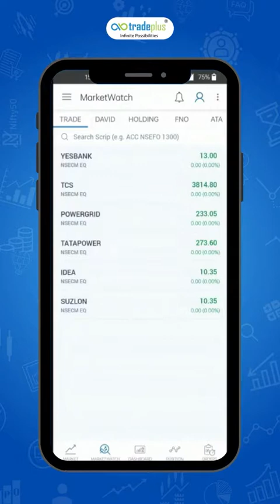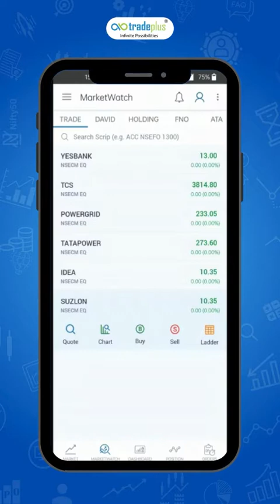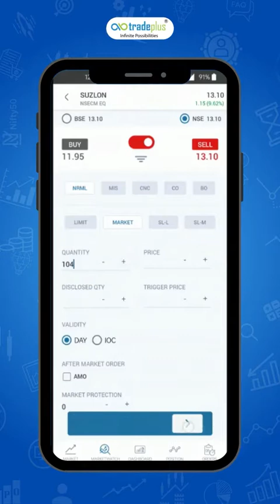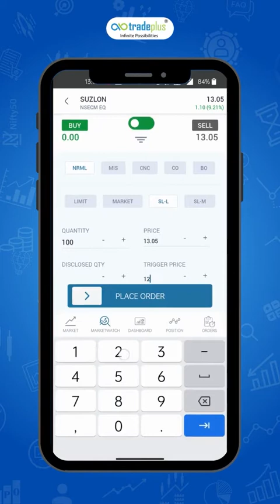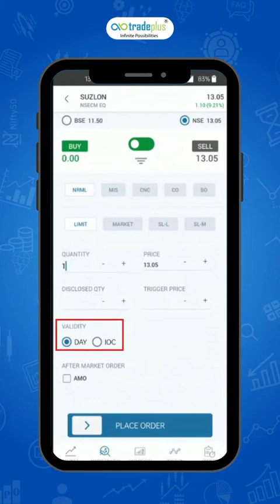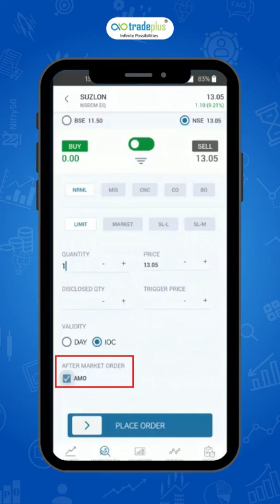रॉकेट प्लस ऐप में ऑर्डर कैसे दें | उत्पाद प्रकार | आदेश प्रकार | ट्रेडप्लस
In this video, we will be discussing placing various types of Orders

The following topics will be covered in this video :
0:00 Intro
1:11 Product Types
1:13 How to place Cash N Carry (CNC)
1:38 How to Place  Margin Intraday Square Off (MIS)
2:29 How to Place  Cover Order (CO)
3:42 Order Types
3:49 How to place a Limit order (LIMIT)
4:26 How to place Market Order (MARKET)
4:58 What are Stoploss Orders
5:24 How to Place Stoploss -LIMIT order (SL-L)
6:08 How to place Stoploss - Market order (SL-M)
6:46 What are Validity types
7:09 What is After Market order (AMO)
7:35 End

Tradeplus is the online brand of Navia Markets
Invest in stock at 0% Brokerage
Trade at Rs. 0 per executed order in Tradeplus.